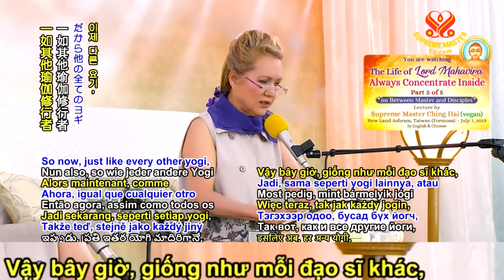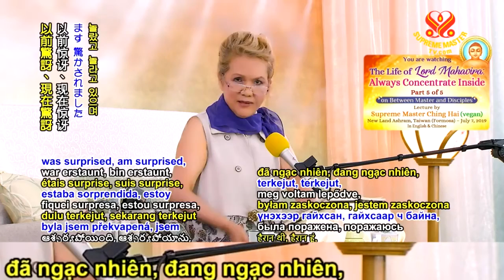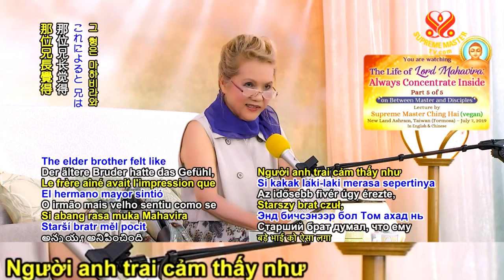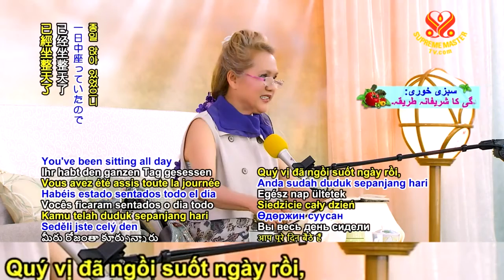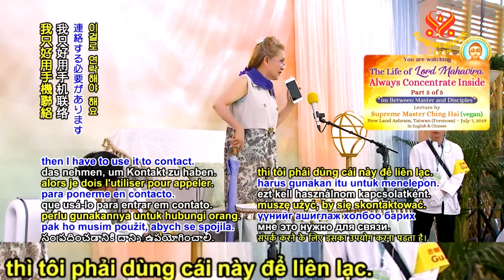( P. 5 / 5 ) Luôn Tập Trung Bên Trong - Thanh Hải Vô Thượng Sư